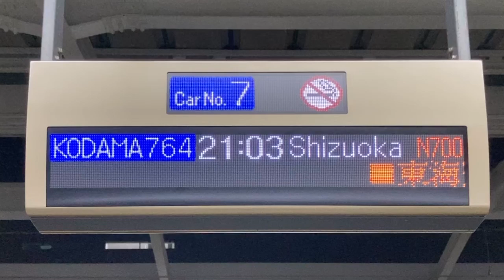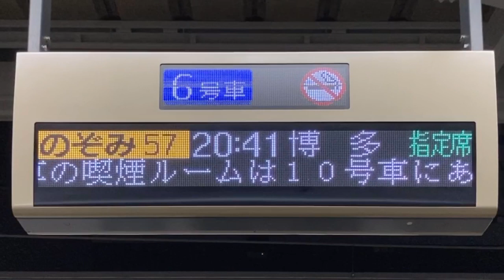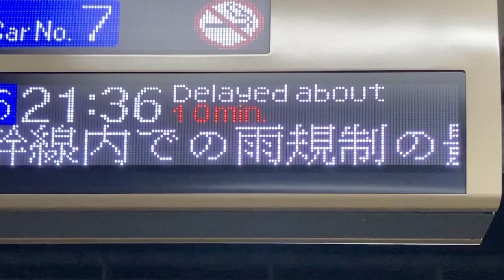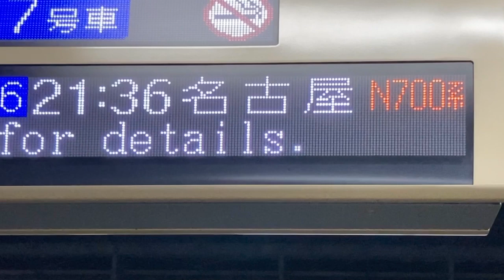【スクロールフォント確認用】東海道新幹線 新大阪駅 ホーム乗車口案内掲示器(16ドットLED乗車口案内) 2023/7/1 中国地方の大雨